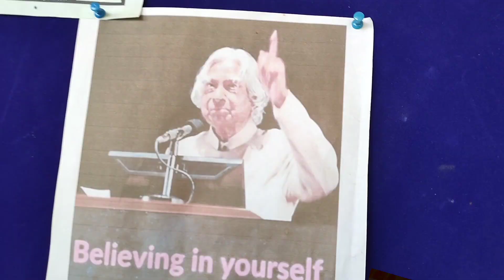सभी शिक्षकगण मिलकर गणतंत्र दिवस मनाया 💐🥰 | Happy Republic Day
हमारी कॉलेज की तरफ से आपको ढेर सारी,
जिस कॉलेज का नाम है श्री देवनाथ बालिका इंटर जो सुंदरपुर वाराणसी में उपस्थित है